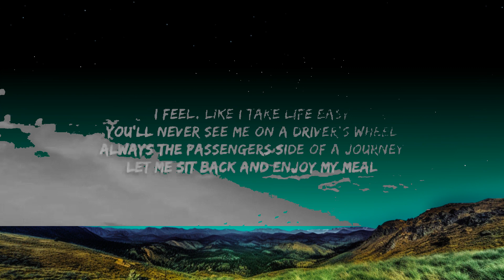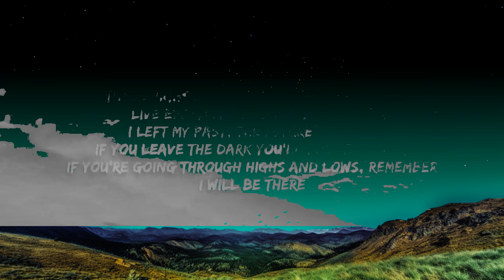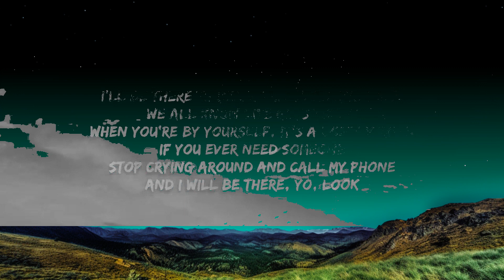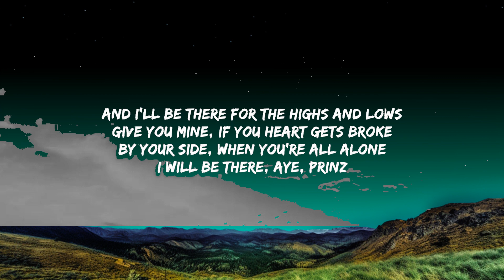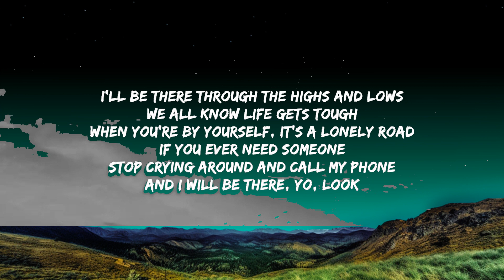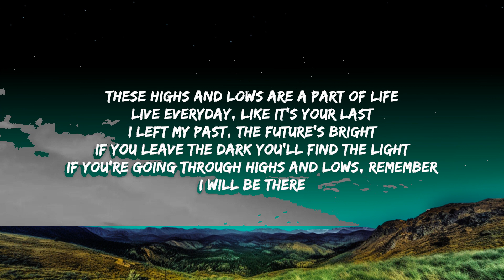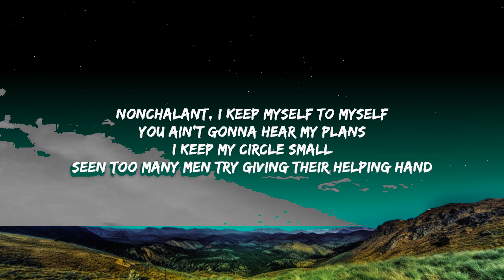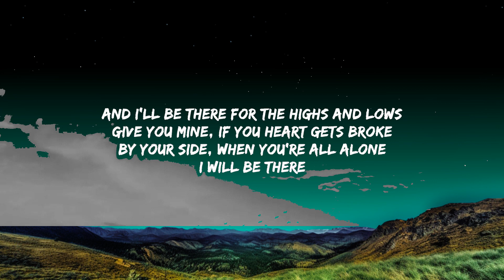Prinz - Highs & Lows (Lyrics) "you know that i'll be there for the highs and lows" | Best Songs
Give you mine, if you heart gets broke

By your side, when you're all alone
I will be there, aye, Prinz

We all know life gets tough
When you're by yourself, it's a lonely road
If you ever need someone
Stop crying around and call my phone
And I will be there, yo, look
Live everyday, like it's your last
I left my past, the future's bright

I will be there (There)

I feel, like I take life easy
You'll never see me on a driver's wheel
Always the passengers side of a journey
Let me sit back and enjoy my meal
Nonchalant, I keep myself to myself
You ain't gonna hear my plans
I keep my circle smal
Seen too many men try giving their helping hand
Ha-ha, they see me winning
I'm making more and I'm speaking less
I prove them wrong everytime I sing
They make a mistake and they second guess
They know I got G.O.D. on my side
And he told me: "I will be there"